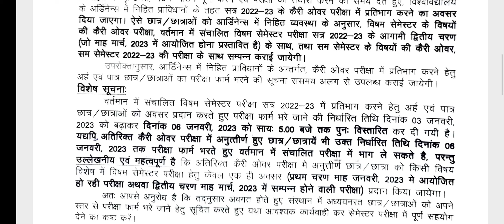Aktu exam news, aktu special carry over exam, aktu odd semester exam